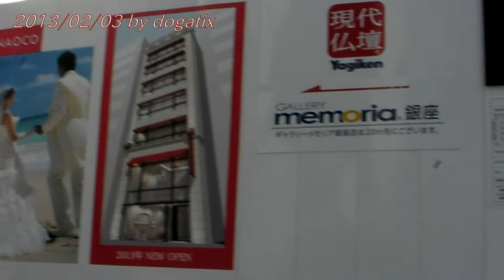Japan Trip 2013 Tokyo Ginza Fence construction pedestrian precinct 035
Ginza

Most of these European-style buildings disappeared, but some older buildings still remain, most famously the Wakō building with the now-iconic Hattori Clock Tower. The building and clock tower were originally built by Kintarō Hattori, the founder of Seiko.

Its recent history has seen it as a promiment outpost of western luxury shops. Ginza is a popular destination on weekends, when the main north-south artery is closed to traffic. The traffic blockade began in the 1960s under governor Ryokichi Minobe.